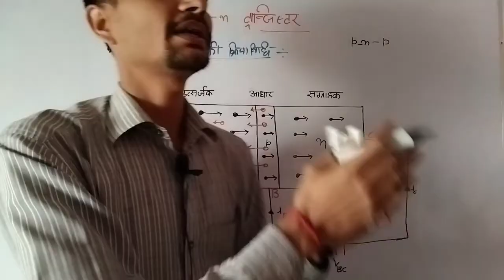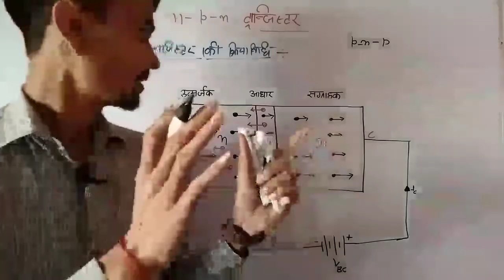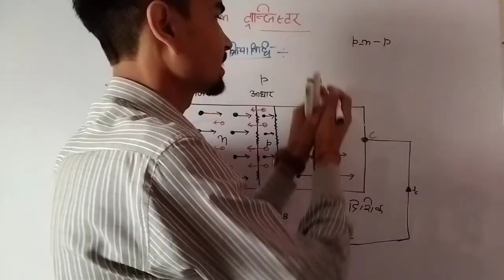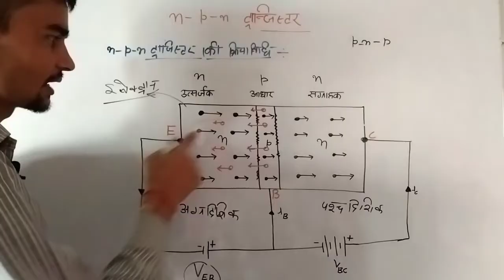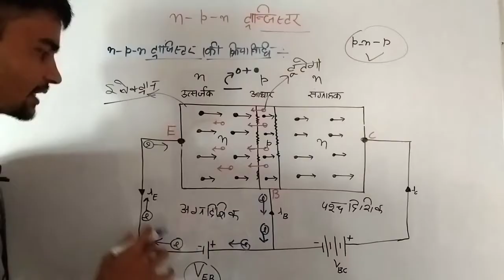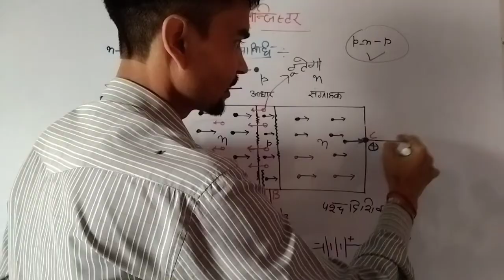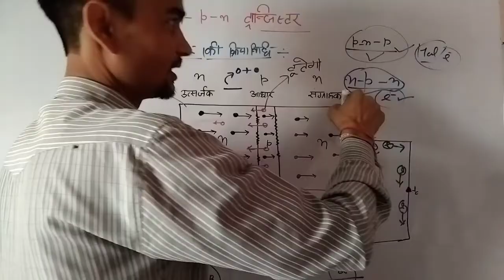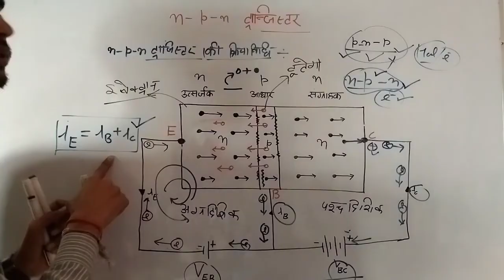n-p-n ट्रांजिस्टर की क्रियाविधि, working of npn transistor,npn transistor in hindi,npn,transistor in